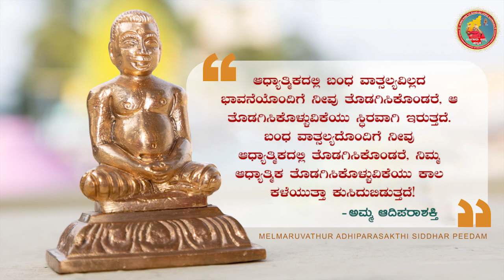ಪಟವೂ-ಆಧ್ಯಾತ್ಮಿಕವೂ!? | ಬಂಗಾರು ಅಮ್ಮನವರ ದೈವವಾಣಿ 30-05-2023